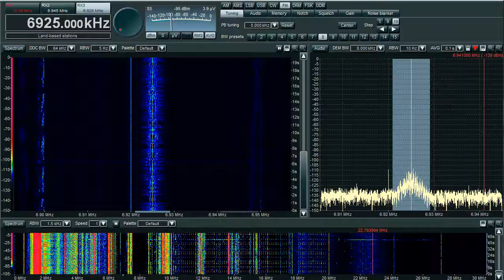Pirate: Dr. Benway's "Undercover Radio" in FM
6925 kHz, FM, 2310z.